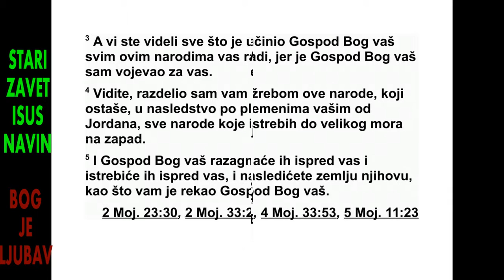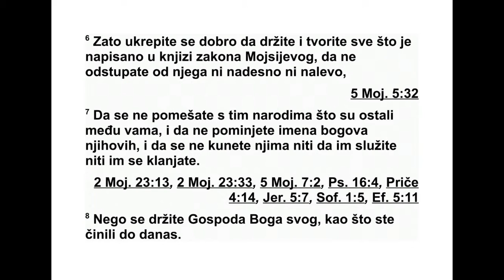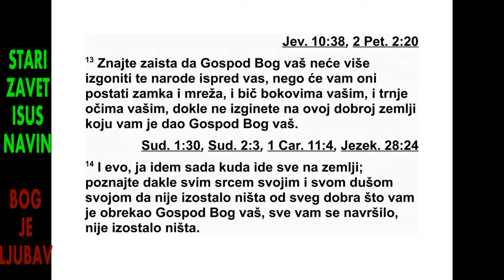ISUS NAVIN DVADESETTRECA GLAVA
31 Зато је Финес, син свештеника
Елеазара, рекао Рувимовим синовима,
Гадовим синовима